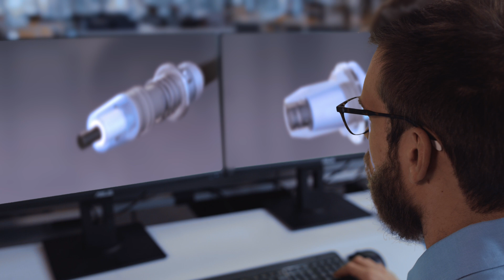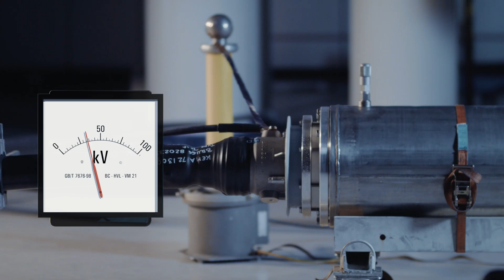TFD product film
Innovation to meet future challenges for high voltage underground cable systems. Our proven dry type plug in cable terminations technology has been upgraded to meet this challenge.

Capable of the widest range of cable cross section application in the market the new TFD 72,5 kV and 145 kV solutions offers highest diameter over insulation ratio per solution and an innovative cable screen sectionalising designed for severe environmental conditions as latest international standards.

TFD, a unique, high-quality swiss product, with great flexibility and ease of installation, ready to face your hardest challenges.